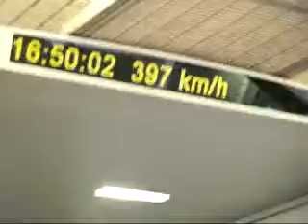TPM07 Shangai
maglev trip from pudong